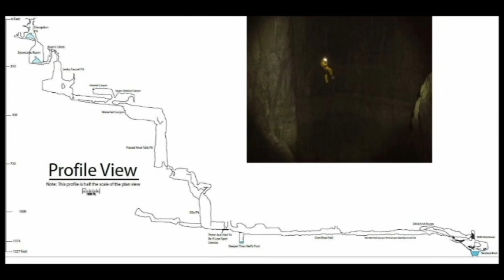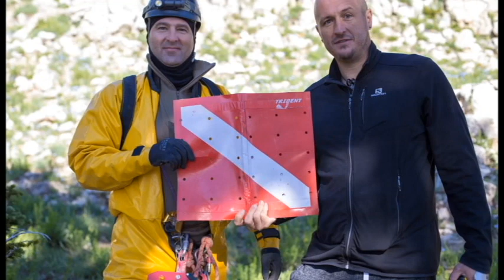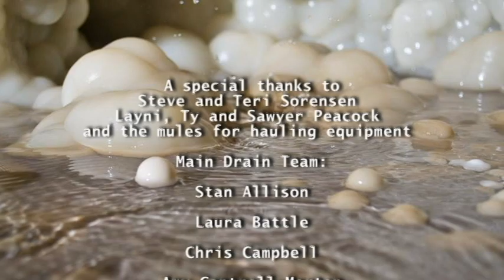Main Drain Sump Dive 2016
Documentary about the sump dive completed by Jean Krejca and David Moore in Main Drain, a deep alpine cave in northern Utah, with the support of cavers from across the US.